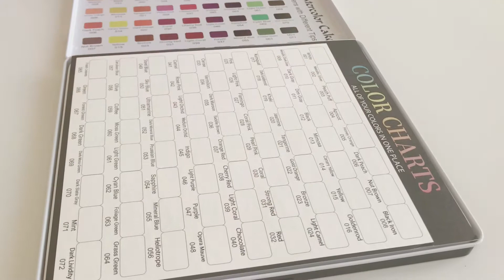Amazing Watercolor Paint Set | Unboxing and Reviewing Cool Bank watercolor paint set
Hi Friends,

I am unboxing amazing watercolor paint set in this video and review it too.

Musician: @iksonmusic